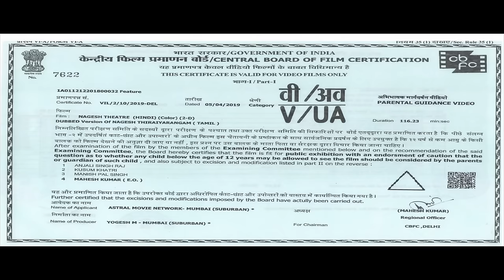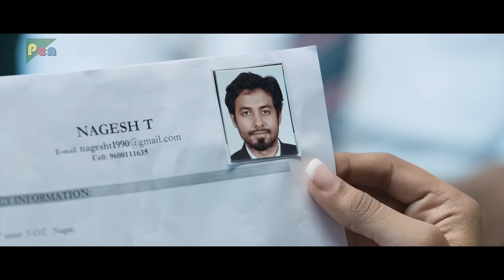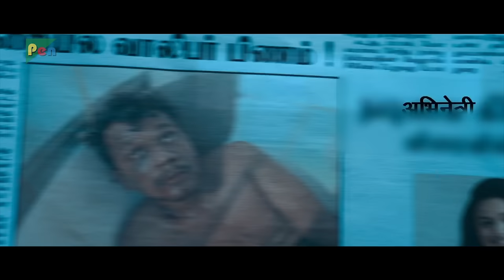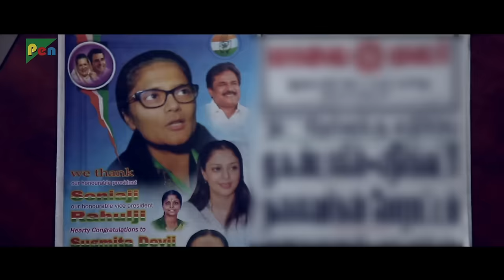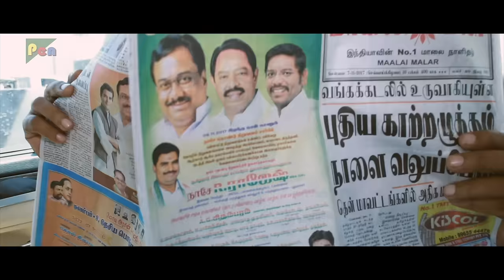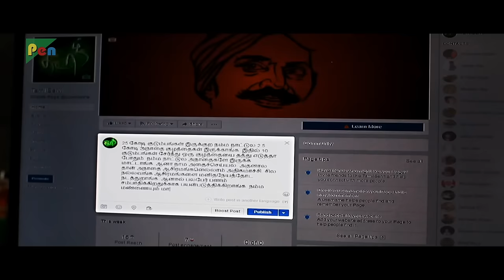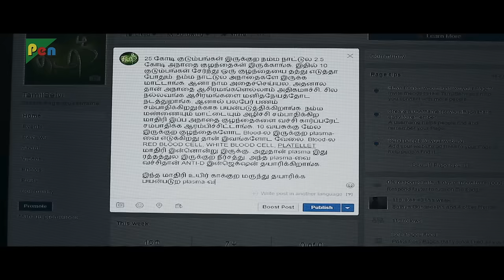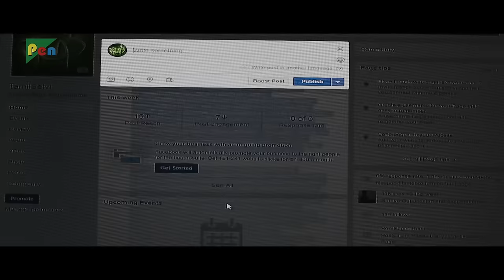Nagesh Thiraiyarangam : Horror/Drama Full Hindi Dubbed Movie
Nagesh tries to make his ends meet by working as a real estate broker. He tries to sell his ancestral property for his sister's wedding but soon paranormal occurrences become a part of his life.